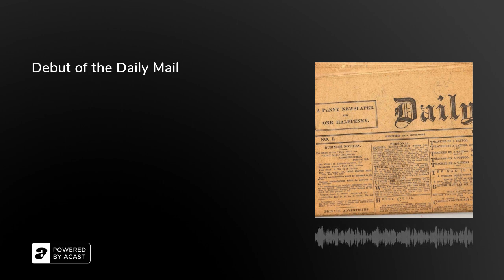Debut of the Daily Mail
As British literacy rates surged to a new high of 97%, the time was right to launch a simpler, shorter, more readable newspaper - and Alfred Harmsworth’s Daily Mail caught the zeitgeist when it hit the news-stands (at the eye-catching price of just half a penny) on 4th May, 1896.

The new paper attracted half a million daily readers by the end of the century, drawn in by its American-inspired mix of provocative political commentary, human interest and sentiment.

In this episode, Arion, Rebecca and Olly explain how the Mail innovated faster national and international distribution; chart Harmsworth (later Lord Northcliffe)’s progress to becoming the Rupert Murdoch of his day; and explain how, by the 1930s, this very British institution was championing Hitler…

Further Reading:• The Daily Mail - First Edition (Associated Newspapers, 1896) ‘Lord Northcliffe – The Press baron at the heart of World War One’ (Cardiff University, 2016) ‘Prime Ministers and Press Barons: Lord Northcliffe’ (BBC, 2008)

Thanks so much for supporting the show! Other news sources are available.The Retrospectors are Olly Mann, Rebecca Messina &amp; Arion McNicoll, with Matt Hill.Theme Music: Pass The Peas. Announcer: Bob Ravelli. Graphic Design: Terry Saunders.Copyright: Rethink Audio / Olly Mann 2022.